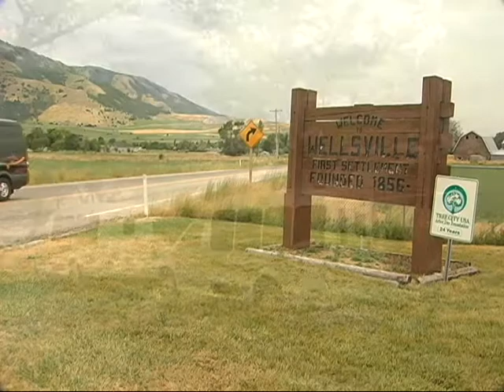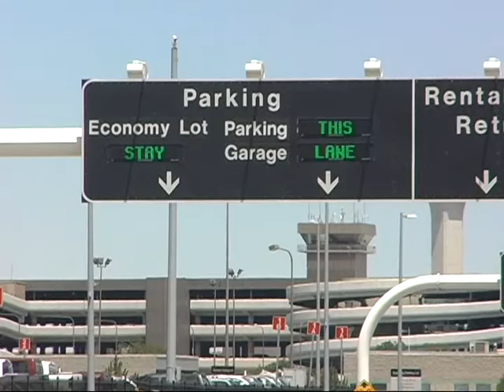Express merge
Salt Lake Express. Cache Valley Limo (aka Logan Shuttle) has merged with the Salt Lake Express to offer more options for your travel needs.

Salt Lake Express is a regional express passenger transportation company that serves the areas of:
Idaho - Rexburg, Idaho Falls, Pocatello, Burley, Twin Falls, Jerome, Mt. Home and Boise
Utah - Logan, Salt Lake City, Ogden, Provo with many cities in between
Others: Butte, MT; West Yellowstone, MT and Jackson, WY
Still offering door to door service in the Cache Valley.